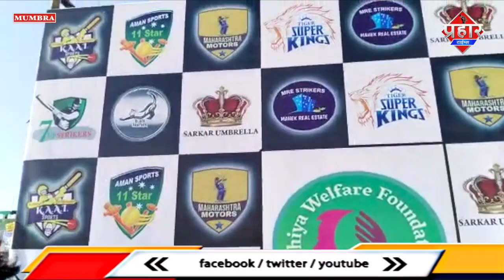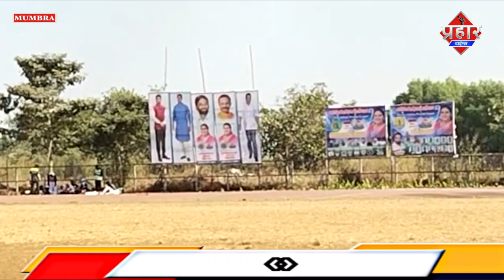रिदा रशीद के तरफ से MIPL क्रिकेट मैच का आग़ाज़ || Islamuddin Khan || Aapka Prahar Times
रिदा रशीद के तरफ से MIPL क्रिकेट मैच का आग़ाज़ || Islamuddin Khan